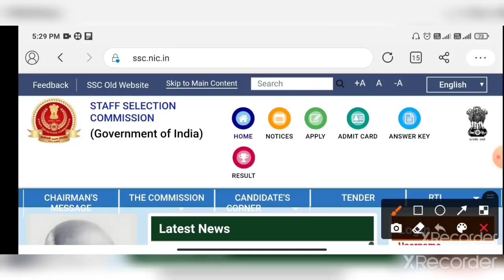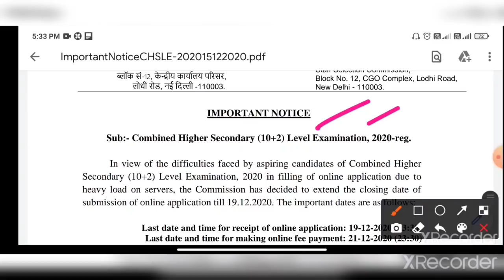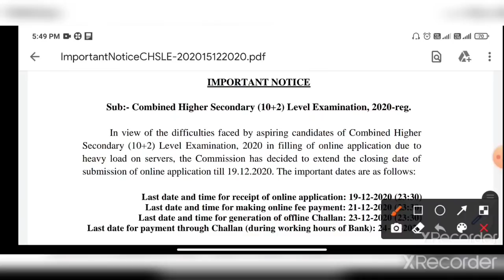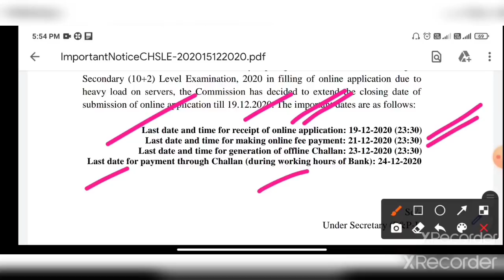SSC-র মাধ্যমে ৪৭২৬ টি শূন্যপদে গ্রুপ C নিয়োগ🔥অনলাইন ফর্ম ফিলাপের তারিখ বাড়লো SSC CHSL online apply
Ssc chsl online apply date extended